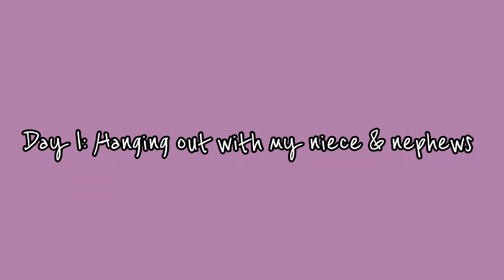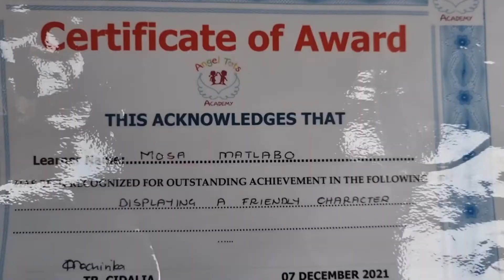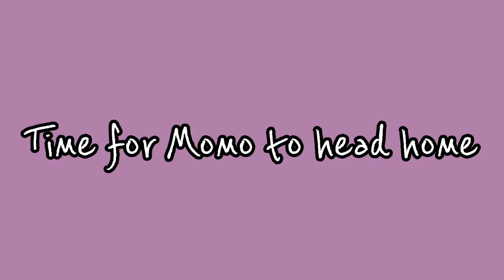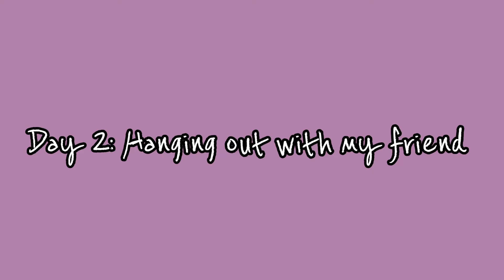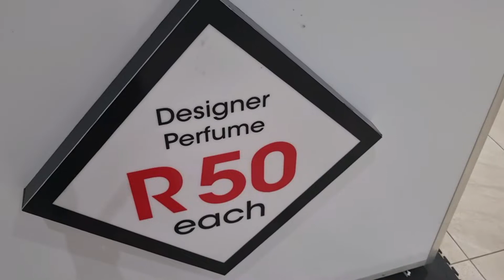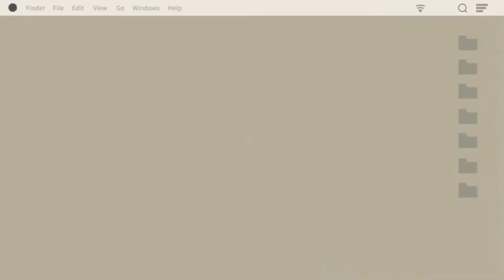vlogmas | Spend a few days with me: Perfume shopping & more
Come spend a few days with me as I hang out with my friends, family and go shopping for the Fine Fragrance Collection designer perfumes generics. It's almost Christmas and we definitely gada smell good and do all the fun things with those around us.